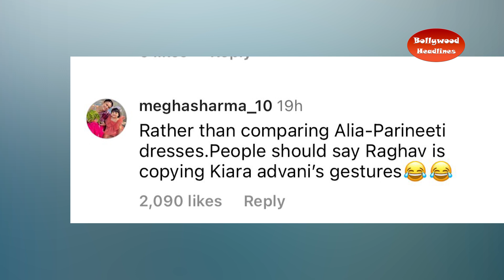The first video of Parineeti Chopra's wedding surfaced, the actress screamed after seeing Raghav Cha